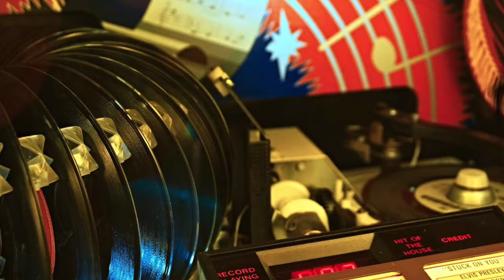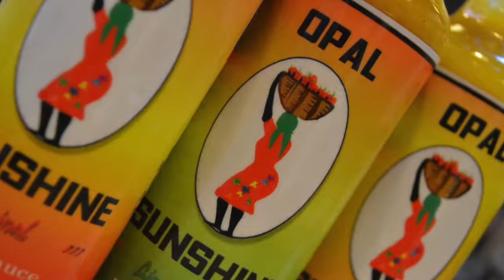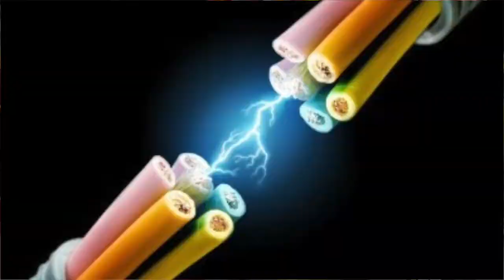Making a Party